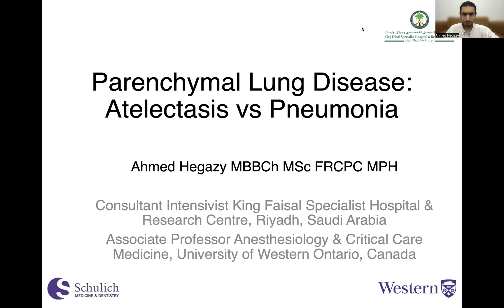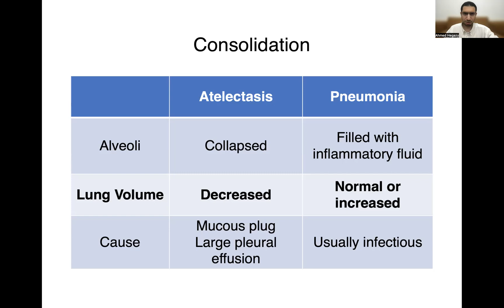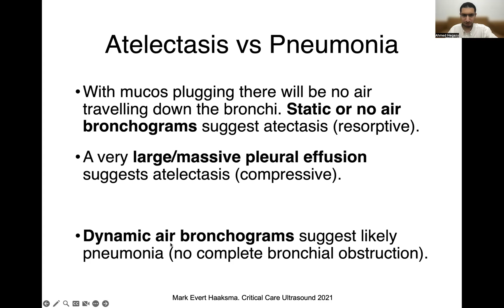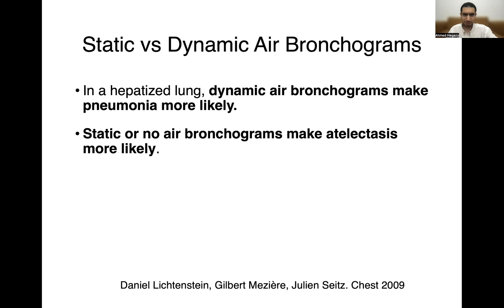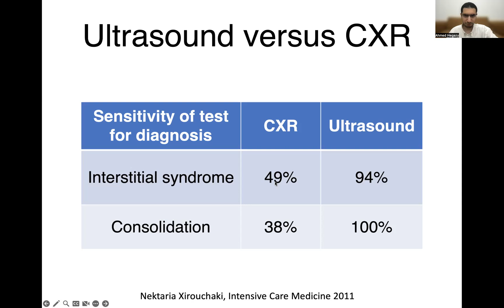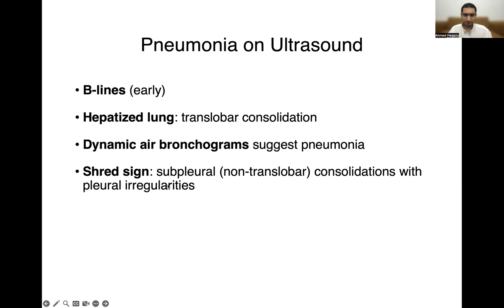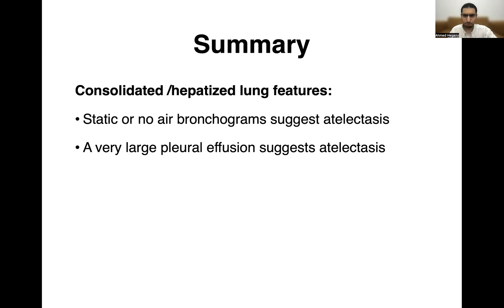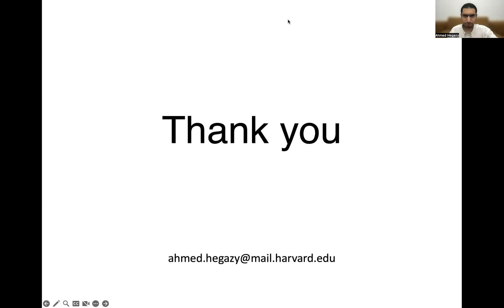Point-of-care Ultrasound Differentiation of Pneumonia versus Atelectasis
The ultrasound features that distinguish pneumonia from atelectasis (lung collapse) are described in detail with live videos demonstrating each.